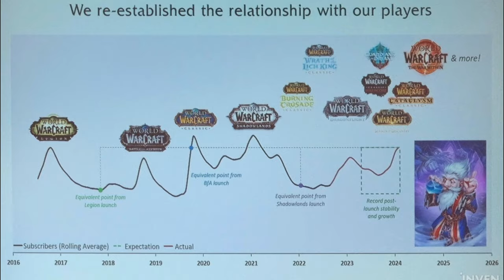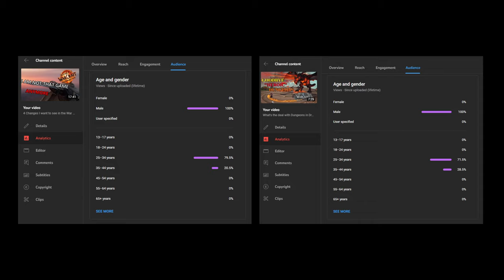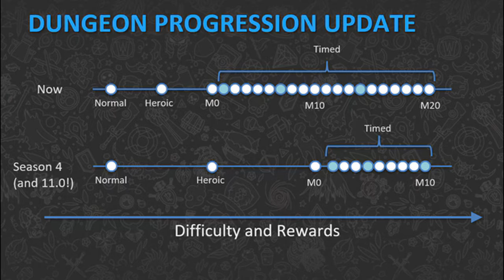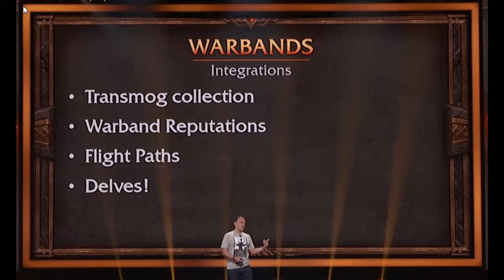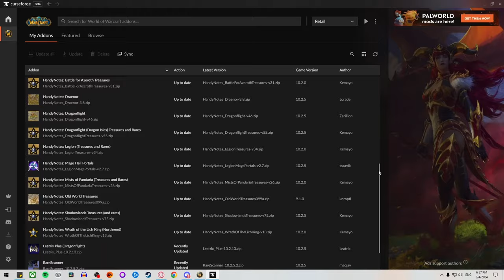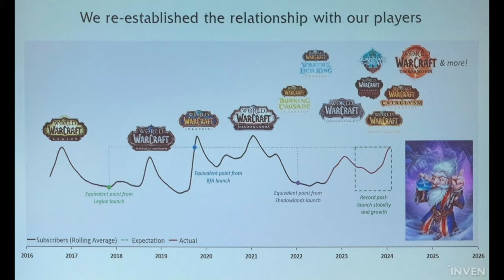World of Warcraft is growing up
Some of you might not like this, but it has to be said.